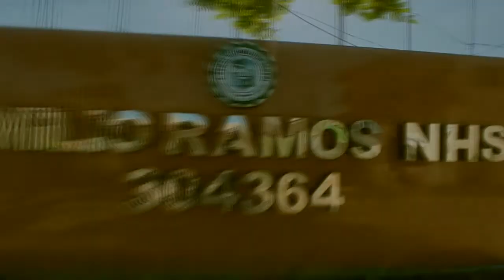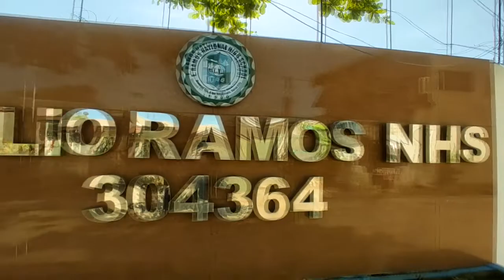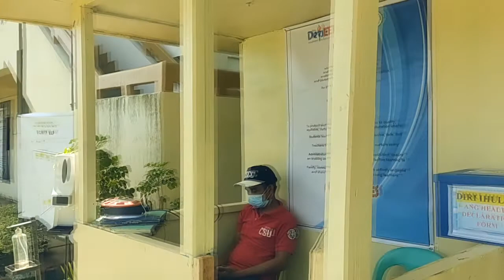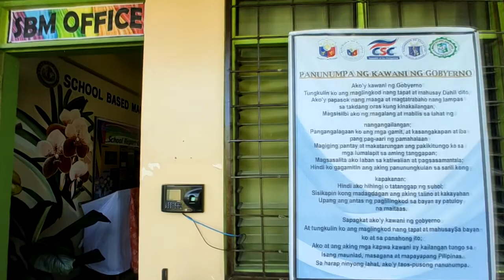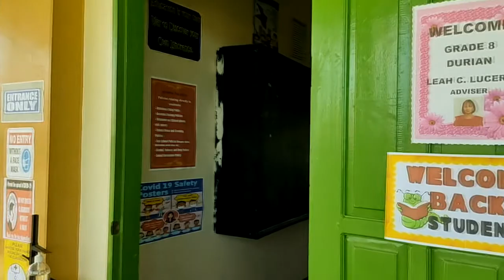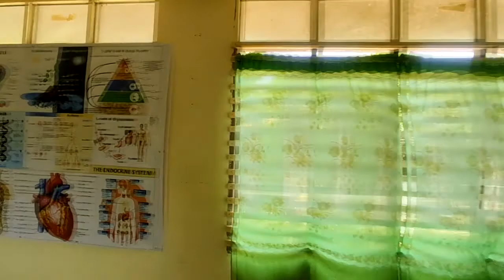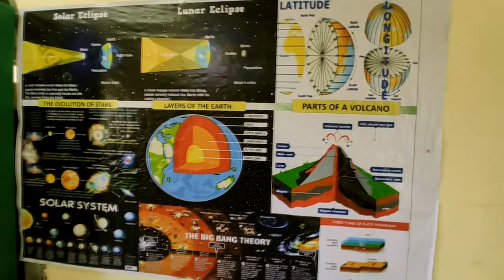SBM Virtual Tour of Emilio Ramos National High School